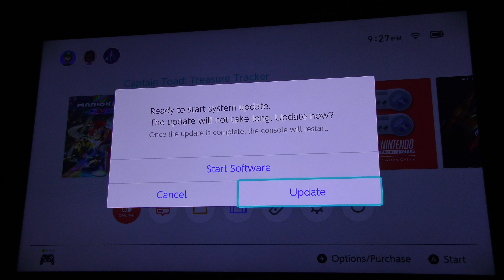🎮 Level 4 💍 Captain Toad: Treasure Tracker 😎 gaming Washington USA 任天堂 ニンテンド Nintendo Switch 🧭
I continue to play this awesome game starring Toad. The graphics are exquisite and each level is progressively harder. I’m really enjoying this peaceful, calm game.

Ninaendelea kucheza mchezo huu mzuri wa kuigiza Chura. Picha ni nzuri na kila ngazi ni ngumu zaidi. Ninafurahia sana mchezo huu wa amani na utulivu.

אני ממשיך לשחק במשחק המדהים הזה בכיכובה של קרפד. הגרפיקה מעולה וכל רמה קשה יותר ויותר. אני מאוד נהנה מהמשחק השליו והרגוע הזה.

ما زلت ألعب هذه اللعبة الرائعة من بطولة Toad. الرسومات رائعة وكل مستوى يصبح أكثر صعوبة بشكل تدريجي. أنا أستمتع حقًا بهذه اللعبة الهادئة الهادئة.

Saya terus memainkan game keren yang dibintangi Toad ini. Grafiknya sangat indah dan setiap level semakin sulit. Saya sangat menikmati permainan yang damai dan tenang ini.

Tôi tiếp tục chơi trò chơi tuyệt vời này với sự tham gia của Toad. Đồ họa tinh tế và mỗi cấp độ ngày càng khó hơn. Tôi thực sự thích trò chơi yên bình, nhẹ nhàng này.

ฉันยังคงเล่นเกมที่ยอดเยี่ยมนี้นำแสดงโดยคางคก กราฟิกนั้นยอดเยี่ยมและแต่ละระดับนั้นยากขึ้นเรื่อย ๆ ฉันสนุกกับเกมที่สงบและสงบจริงๆ

Saya terus bermain permainan hebat ini dibintangi oleh Toad. Grafiknya sangat indah dan setiap peringkat semakin sukar. Saya sangat menikmati permainan yang aman dan tenang ini.

나는 두꺼비 주연의 이 멋진 게임을 계속하고 있습니다. 그래픽은 절묘하고 각 레벨은 점차 어려워집니다. 저는 이 평화롭고 잔잔한 게임을 정말 즐기고 있습니다.

私はヒキガエルが主演するこの素晴らしいゲームをプレイし続けます。 グラフィックは絶妙で、各レベルは徐々に難しくなっています。 私はこの平和で穏やかなゲームを本当に楽しんでいます。

Eu continuo a jogar este jogo incrível estrelado por Toad. Os gráficos são requintados e cada nível é progressivamente mais difícil. Estou gostando muito deste jogo pacífico e calmo.

Ich spiele dieses großartige Spiel mit Toad weiterhin. Die Grafik ist exquisit und jedes Level wird zunehmend schwieriger. Ich genieße dieses friedliche, ruhige Spiel wirklich.

Je continue à jouer à ce jeu génial mettant en vedette Toad. Les graphismes sont exquis et chaque niveau est progressivement plus difficile. J'apprécie vraiment ce jeu paisible et calme.

Patuloy kong nilalaro ang kahanga-hangang larong ito na pinagbibidahan ni Toad. Ang mga graphics ay katangi-tangi at ang bawat antas ay unti-unting mas mahirap. I'm really enjoying this peaceful, calm game.

मैं टॉड अभिनीत इस भयानक खेल को खेलना जारी रखता हूं। ग्राफिक्स उत्तम हैं और प्रत्येक स्तर उत्तरोत्तर कठिन होता जा रहा है। मैं वास्तव में इस शांतिपूर्ण, शांत खेल का आनंद ले रहा हूं।

我继续玩这个由 Toad 主演的精彩游戏。 图形精美，每个级别都越来越难。 我真的很享受这场和平、平静的比赛。

我繼續玩這個由 Toad 主演的精彩遊戲。 圖形精美，每個級別都越來越難。 我真的很享受這場和平、平靜的比賽。

Я продолжаю играть в эту замечательную игру с Жабой в главной роли. Графика великолепна, и каждый уровень становится все сложнее. Мне очень нравится эта мирная, спокойная игра.

Sigo jugando este increíble juego protagonizado por Toad. Los gráficos son exquisitos y cada nivel es progresivamente más difícil. Realmente estoy disfrutando este juego pacífico y tranquilo.

James.

СПАСИБО!
谢谢！
¡GRACIAS
धन्यवाद!
DANKE!
JE VOUS REMERCIE!
OBRIGADO!
!תודה
ありがとうございました！
고맙습니다!

just 4 fun
I play video games. Tôi chơi trò chơi điện tử. ฉันเล่นวิดีโอเกม. Saya main permainan video. 나는 비디오 게임을한다. テレビゲームをしています。 Eu jogo video games. Ich spiele Videospiele. Je joue à des jeux vidéo. मै वीडियो गेम खेलता हूँ। 我玩电子游戏。 我玩電子遊戲。 Я играю в видеоигры. Yo juego videojuegos. Jag spelar datorspel. Video oyunları oynarım. Saya bermain video game. Io gioco ai videogiochi. Jeg spiller videospil. Ik speel videospellen. ألعب ألعاب الفيديو. אני משחק במשחקי וידאו. Παίζω βιντεοπαιχνίδια. Naglalaro ako ng video games. Pelaan videopelejä. Igram video igre. Я граю у відеоігри. Jeg spiller video spill.